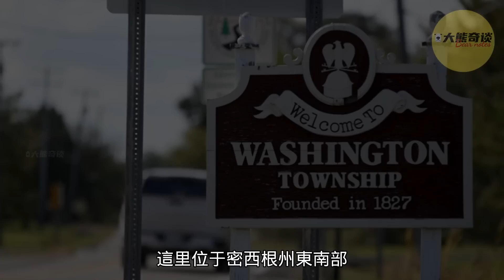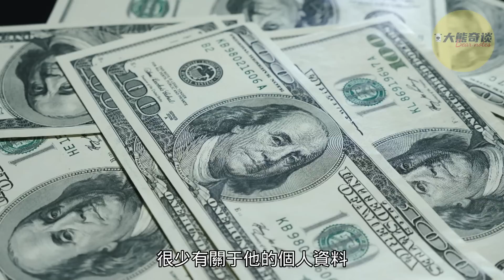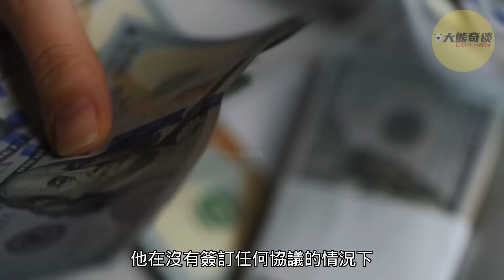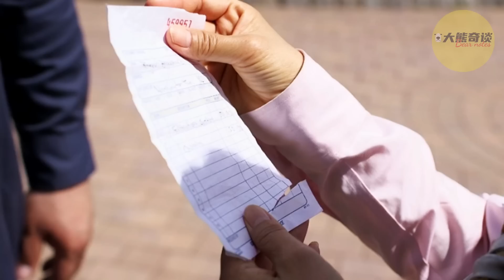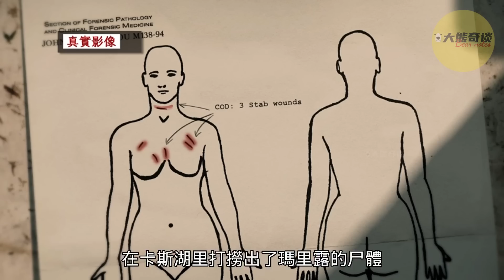單身媽媽意外結識神秘富豪，然而僅僅一年後她就在豪宅里消失了。雖然警方靠一條價值二十五萬美元的項鍊破獲了此案，但作案動機讓人難以理解。[ 真實案件 刑事 調查 真實犯罪紀錄片—大熊奇談 ]